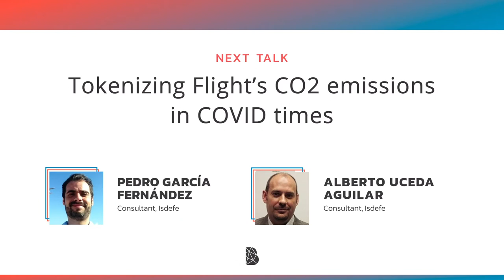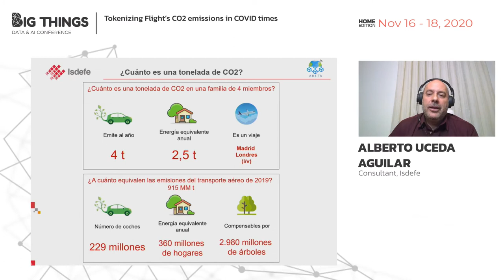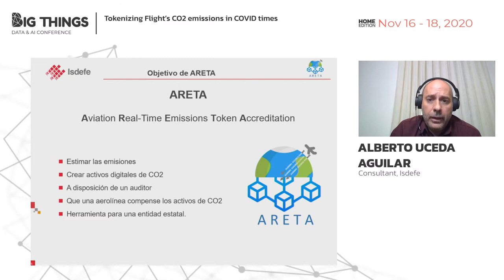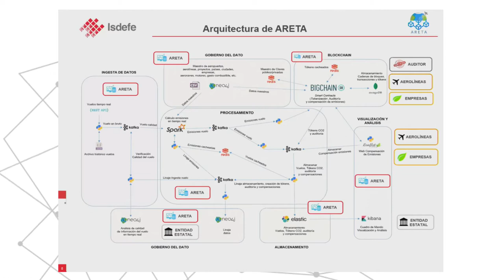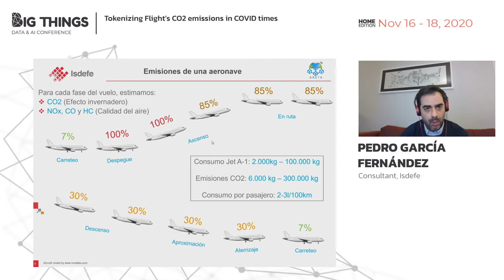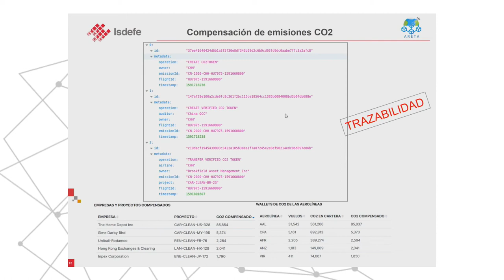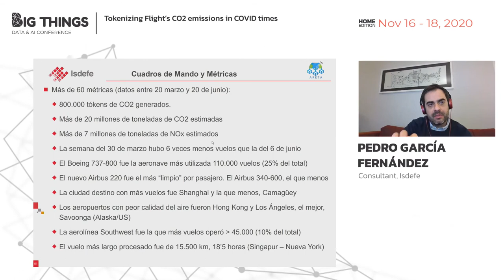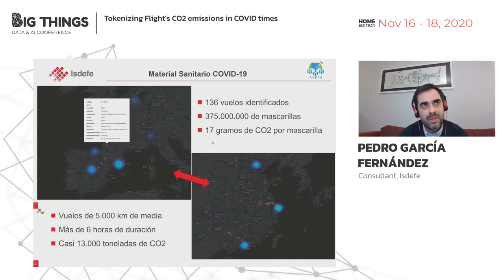Tokenizing Flight’s CO2 emissions in COVID times by Pedro García and Alberto Uceda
The aviation sector is responsible of the 2% of Global Greenhouse Emissions (CO2) and the sector is committed to reduce, by 2050, its net CO2 emissions to 50% of what they were in 2005. Considering that in 2037 the number of passengers will be doubled, at constant 3,7% anual growth, the aviation sector must optimize its fuel efficiency by 2% every year to achieve the goal by: better air operations (air navigation procedures), better techonology (engines and materials) and better fuels (biofuels).

In addition to that, airlines must offset their emissions to be CO2 neutral with environmental projects through offsetting schemes, for example EU-ETS in Europe, CORSIA, new ongoing programme promoted by United Nations and IATA.

Session presented at Big Things Conference 2020 by Pedro García, Consultant at Isdefe and Alberto Uceda, Consultant at Isdefe

17th November 2020
Home Edition